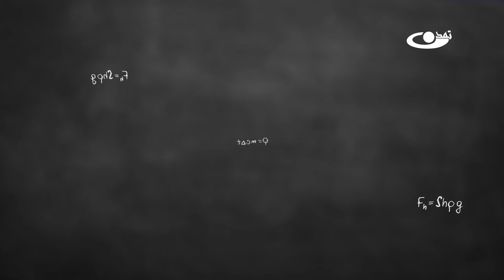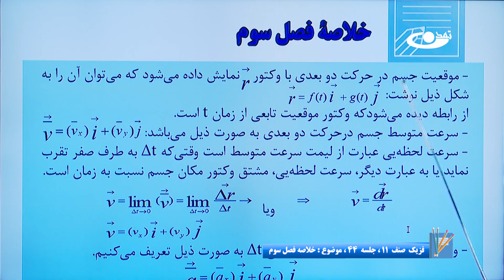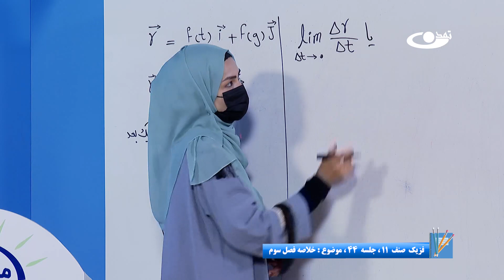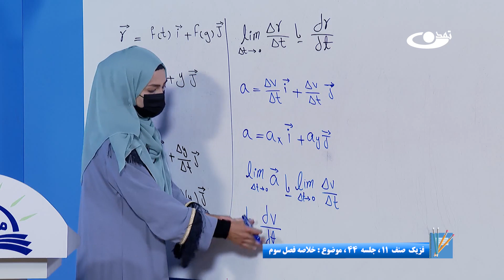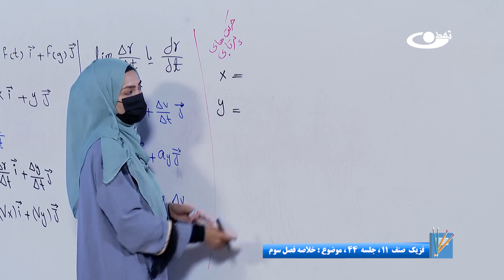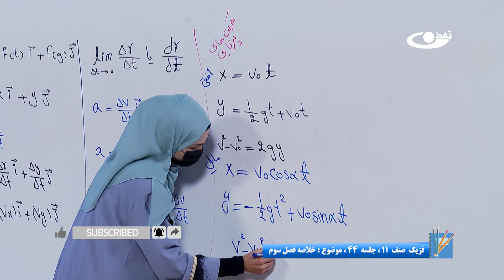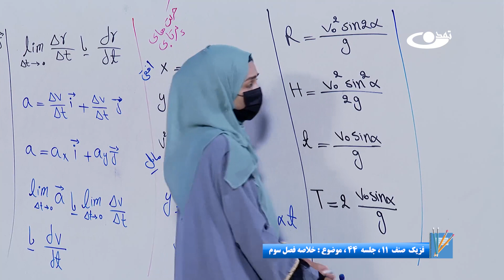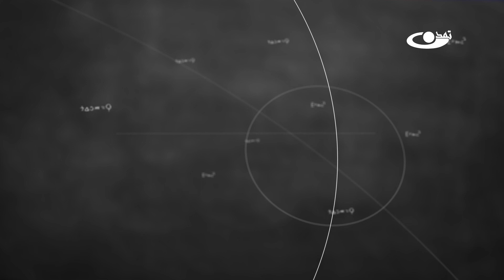فیزیک صنف یازدهم- جلسه چهل وچهارم- موضوع : خلاصه فصل سوم 10-8-1402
موضوع برنامه: فیزیک صنف یازدهم- جلسه چهل وچهارم- موضوع :خلاصه فصل سوم